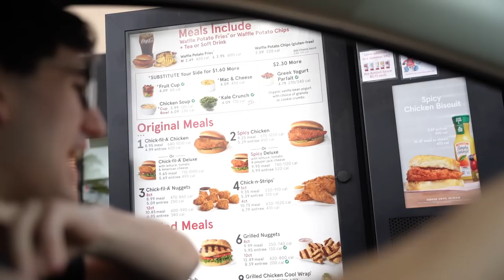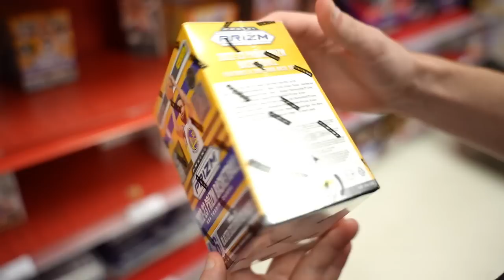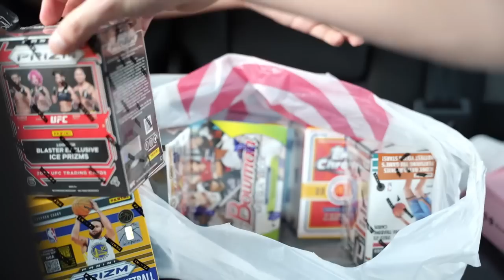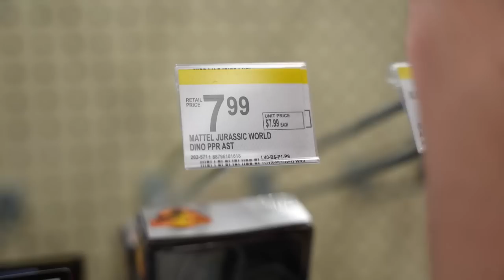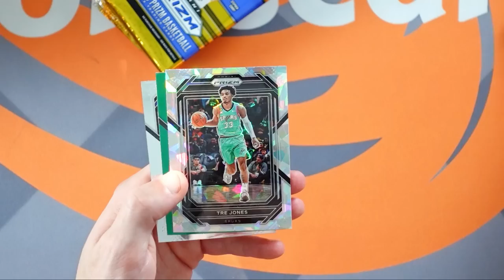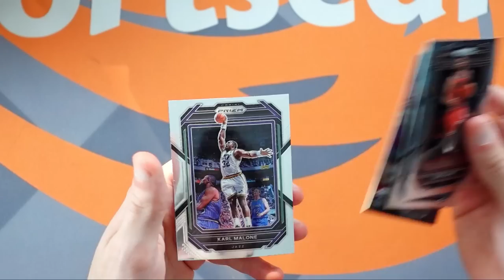I SPENT $500+ ON EVERY SPORTSCARD BOX AT TARGET